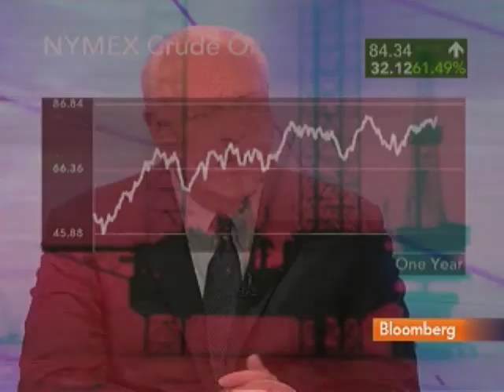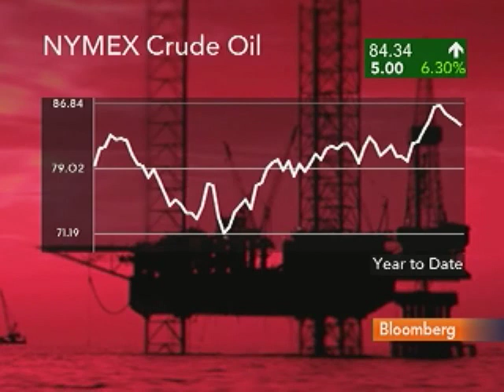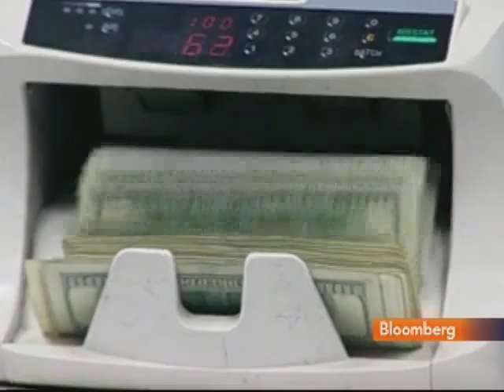Whiting's Volker Sees Oil Prices at $88 Over Next Year: Video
April 12 (Bloomberg) -- James Volker, chief executive officer of Whiting Petroleum Corp., talks with Bloomberg's Carol Massar about the outlook for oil prices.
     Volker also discusses Whiting's spending on exploration and drilling, growth and China's oil demand. (Source: Bloomberg)